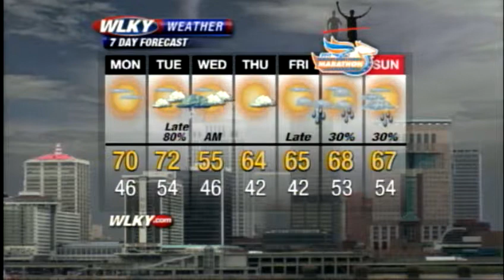Sunday Night Forecast for April 21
Your weather forecast from WLKY meteorologist Susanne Horgan.